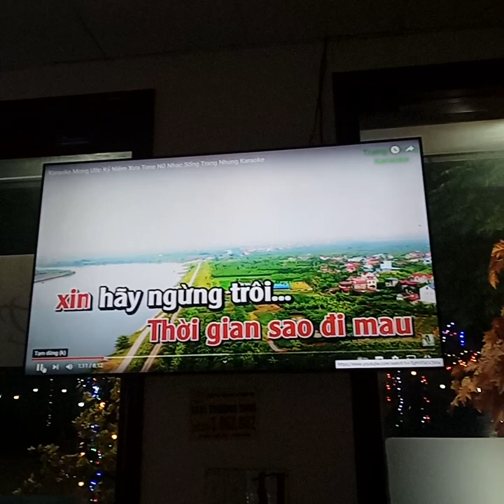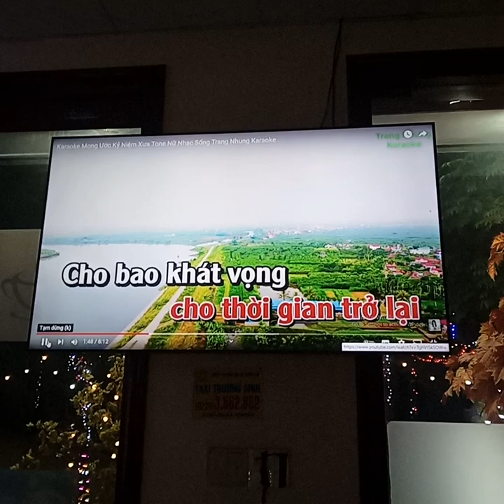23 tháng 12, 2023